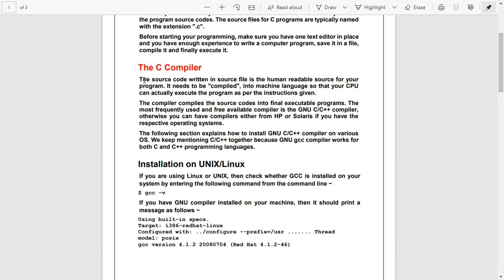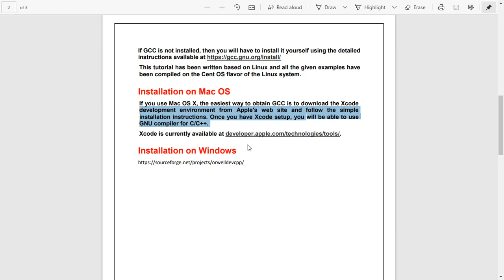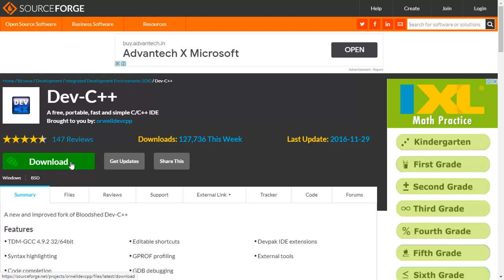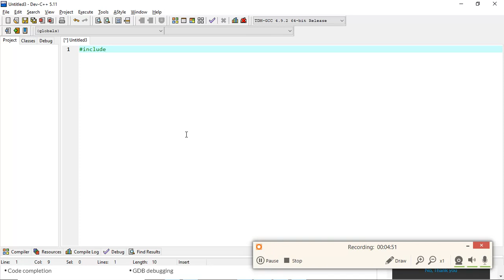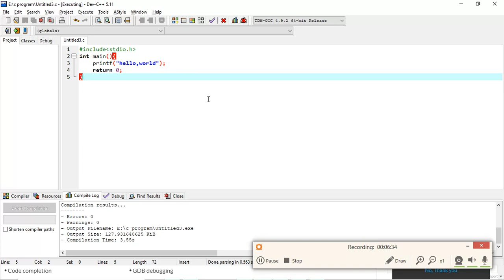C - Environment Setup | C Programming | Basic | Advance | Sameer Bhavar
If you want to set up your environment for C programming language, you need the following two software tools available on your computer, (a) Text Editor and (b) The C Compiler.